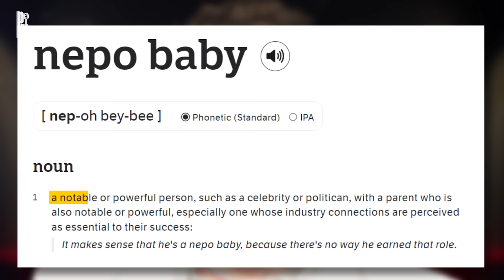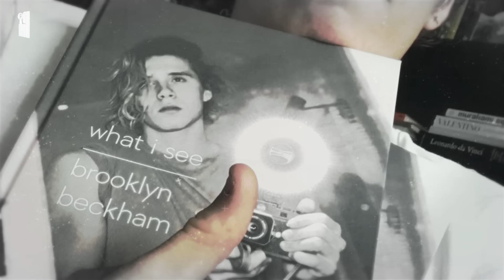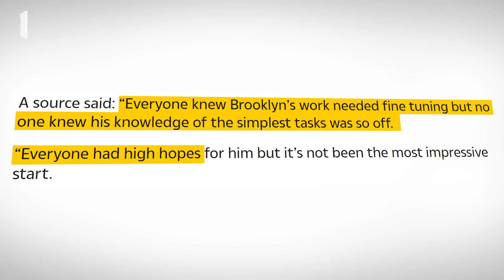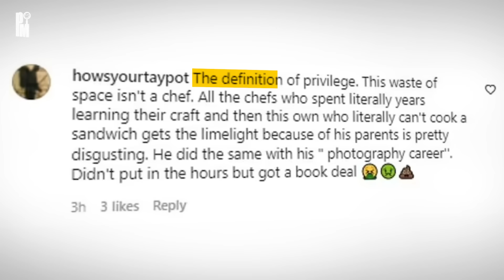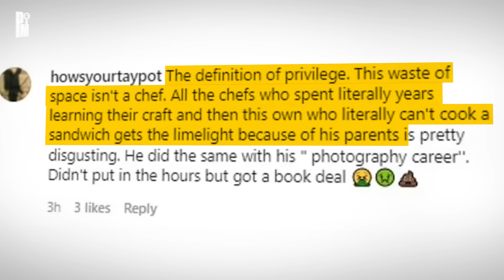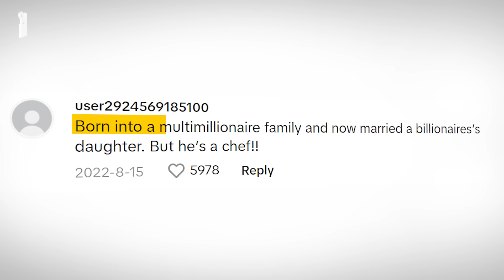How Nepotism Destroyed Brooklyn Beckham's Reputation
Brooklyn Beckham is the definition of a nepo baby, thanks to the success of his parents, David & Victoria Beckham. So why and how has the many careers of Brooklyn Beckham caused so much controversy and memeing.

SECOND CHANNEL:
🍄 Phat Network -    / @ucd92exie60bpkum...

00:00 - 00:21 - Intro
00:22 - 1:01 - Barista Beckham & Youth Academies
01:02 - 02:13 - Trying Out Photography
02:14 - 03:31 - Photography Book Drama/Internship
03:32 - 05:37 - F*ck It I'm A Chef Now
05:38 - 06:27 - "I'm A Chef"
06:28 - 09:03 - Uber Eats Pop Up Restaurant Controversy
09:04 - 10:03